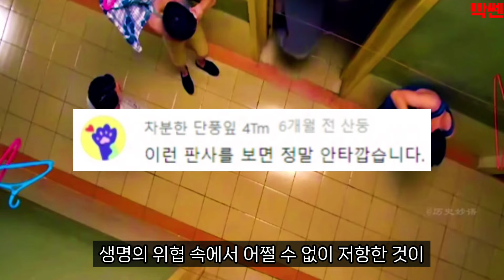중국반응 | '그는 무죄다!' 집단학폭 가해자 2명을 살해한 모범생의 무죄를 외치는 중국대륙, 이유는?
중국에서 집단학폭을 견디지 못한 모범생이 학폭 가해자 2명을 살해하는 사건이 일어났습니다. 법원은 그에게 15년형을 선고했지만 오히려 사법부와 사망자들의 유가족에게 비난의 화살이 날아오고 있습니다. 그 이유는 무엇일까요?